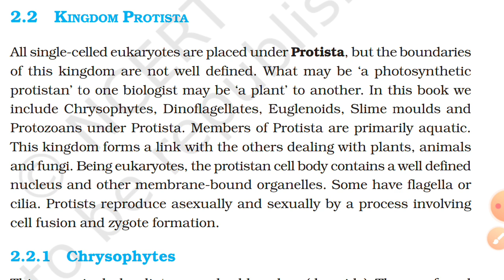Biological classification|ch=2| Kingdom protista|General introduction